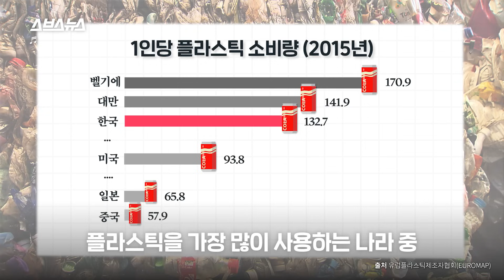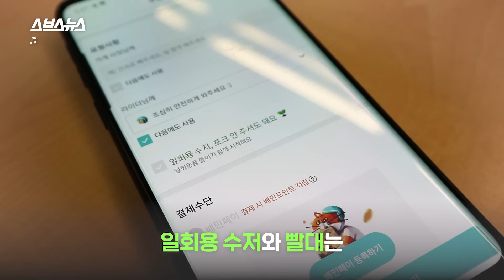1인당 연간 플라스틱 사용량 세계 3위 차지한 한국. 이대로 가다가는... / 스브스뉴스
플라스틱 쓰레기가 문제라는 얘기, 하루 이틀 일이 아닙니다. 플라스틱은 약 150년 전, 상아로 만드는 당구공의 대체품을 찾다가 탄생했는데요. 상아가 비싸고, 귀해서 대체품을 찾게 되었던 거죠. 그렇게 만들어진 플라스틱은 한때 '인류의 축복'이라 불리기도 했습니다. 하지만 지금 플라스틱은 오히려 '재앙'에 가깝습니다. 일부 전문가들은 이대로 가다가는 한반도가 플라스틱으로 뒤덮일 거라는 경고까지 하기도 하는데요. 도대체 지금 무슨 일이 일어나고 있는 걸까요?

The problems of plastic waste has been a problem long talked about and is a deep concern for many countries and their respective governments.
Plastic was actually found about 150 yeas ago when people were looking for a replacement for billiard balls made of Ivory because Ivory was expensive at that time.
As plastic entered the scene, it was praised as a 'Blessing to Humanity' for its usefulness whereas now it is considered as a 'Disaster'.
Experts say that at this rate, the South Korean Peninsula will be overflowing with plastic waste in a matter of time.
What on earth could possibly be happening?